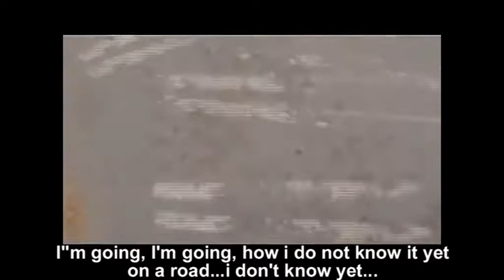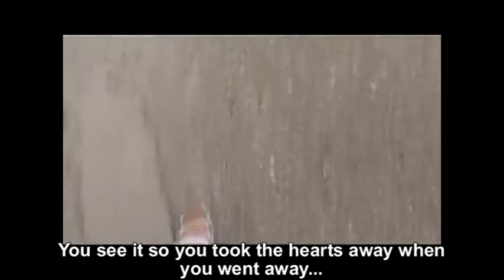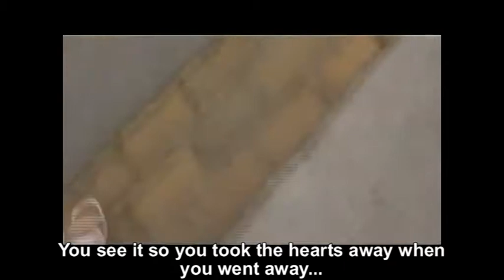"Lábasfilm" Egy operatőr rémálma/Pan film. A cameraman's nightmare.mpg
Filmetűd